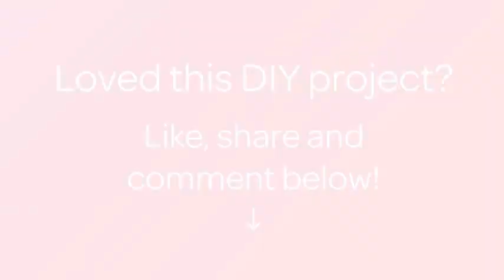Make a Japanese Kokeshi Doll - DIY Crafts - Guidecentral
About this DIY project:
- Title: Make a Japanese Kokeshi Doll

Supplies:
- Glue gun
- Bright colored paint
- Paint Brush
- Cutter
- Scissors
- Medicine bottle
- Ping pong ball
- Markers